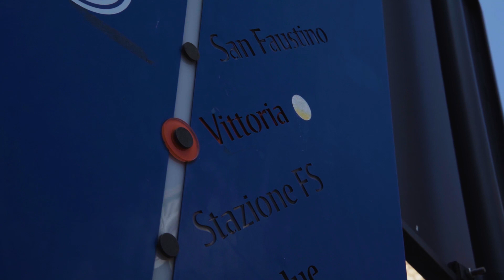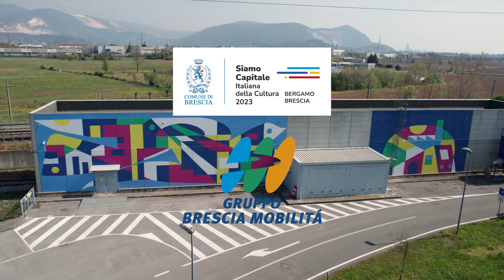"Connessioni/Connections" subway train and mural by Luca Font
We brought to life the Metagraffiti Digital Out-of-Home concept with the first installment of a series for Bergamo Brescia Capitale della Cultura. Street artist Luca Font lent his talents to the project, creating a stunning large-scale mural on a building at the Metro Brescia depot in Brescia. The artwork was then reproduced on a subway train, in an activation titled “Connessioni/Connections.”

In the next phase of the project, our plans to take Font’s mural to the next level by animating it with an innovative and multi-sensory Augmented Reality experience that will be minted on blockchain.

Thanks to the support of Gruppo Brescia Mobilità and the sponsorship of BCC Brescia, this intervention was made possible. Video by 22 Layers.